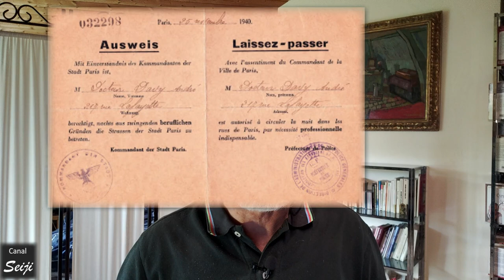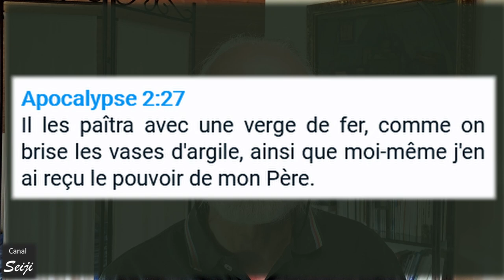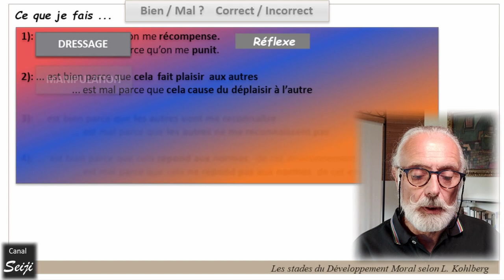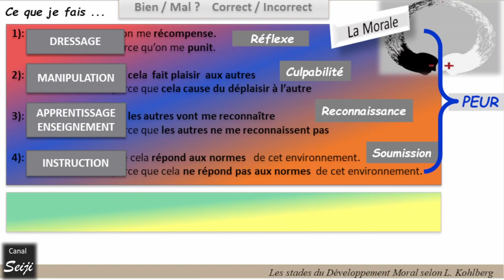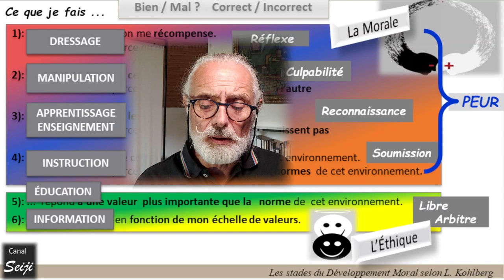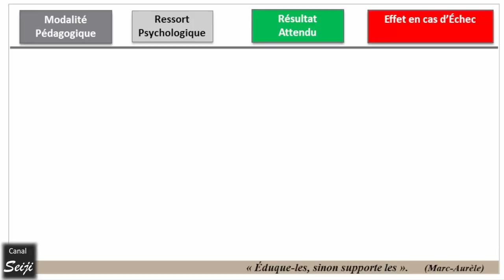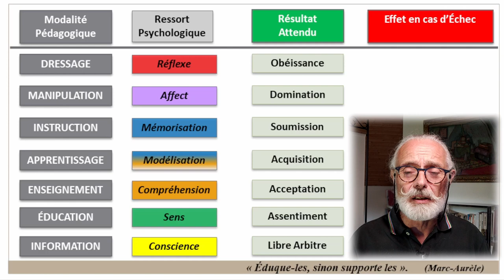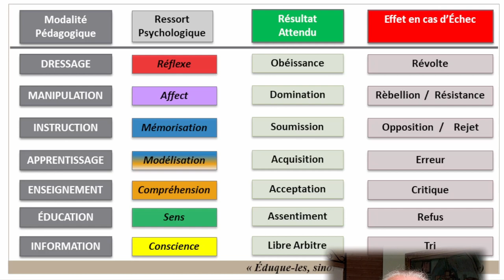Pass Sanitaire : Choix Politique, Erreur Pédagogique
Les dernières évolutions de la stratégie sanitaire du gouvernement français, vues sous l'angle de la psychologie du développement et de la psychopédagogie.